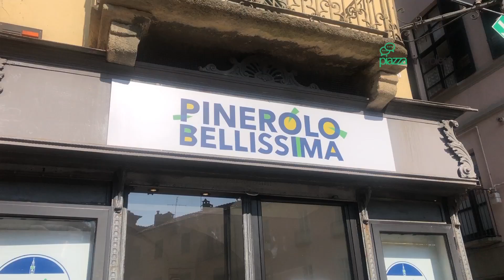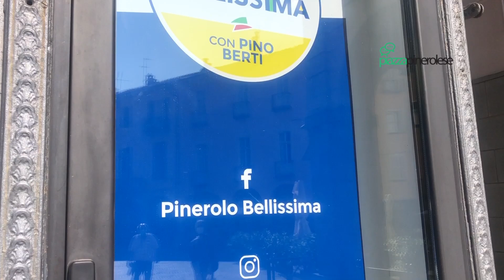Pinerolo Bellissima candidati Burgo Capitani Cavallo